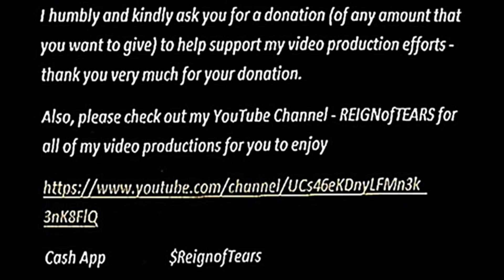HARLEM & SOUTH BRONX - 1970s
PHOTO CREDITS: Google Images; Ecosia; Shutterstock; Alamy; Getty Images; Pinterest; Istock; Adobe; Facebook; YouTube; Dreamstime; Canstock; Flickr; ageofstock.com; 123RF; freepik.com; TikTok; X; The Library of Congress; Essence; Medium; eBay; 1rstDibs; amazon.com; Design YouTrust; 9GAG; Vintage Daily News; Flashbak; History Daily; Great American Things; Vanity Fair; Jean Pierre Laffont; PBS; Time; i-D Magazine - VICE; Miami Herald

PHOTO EDITING: REIGNofTEARS (ED W. JOHNSON III)

MUSIC: "Psychedelicacy" - Doug Maxwell & "Sunset Riddim" - Konrad OldMoney